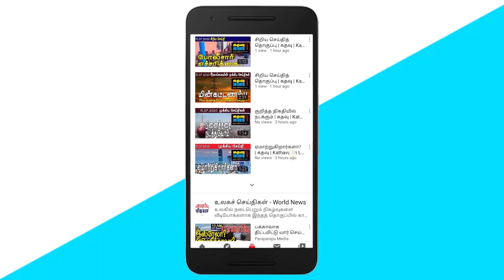உக்ரைனில் இருக்கும் இலங்கையர்களுக்கு முக்கிய அறிவிப்பு! | Srilankan Tamil News | Kathavu Media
01. It is better to keep fuel prices at current levels than to increase fuel prices and provide subsidies to the people - Finance Minister announcement.

02.Signature protest in Mannar today demanding lifting of the ban on terrorism.

03. Announcing the Attorney General to appear before the House in the case filed by the former Prime Minister Ranil Wickremesinghe.

04. There is overwhelming support among the Sinhalese people for the struggle to repeal the Prevention of Terrorism Act - Chanakyan MP said.

05. No decision has been taken yet regarding the increase in fuel prices - Ministry of Power and Energy announcement.

06. The police media unit should function independently - Member of Parliament Ir. Chanakyan insists.

07. Tamil political prisoners on hunger strike in Jaffna prison abandoned.